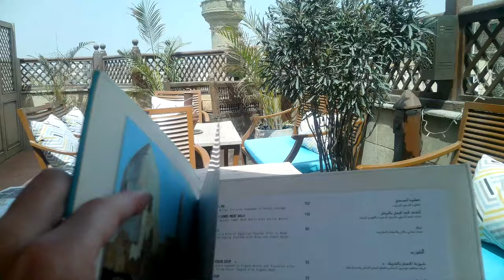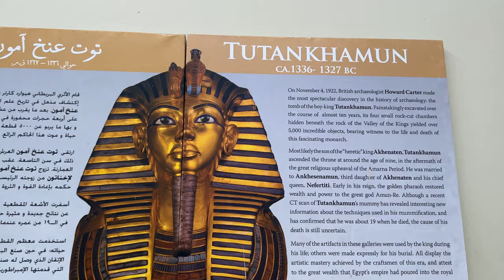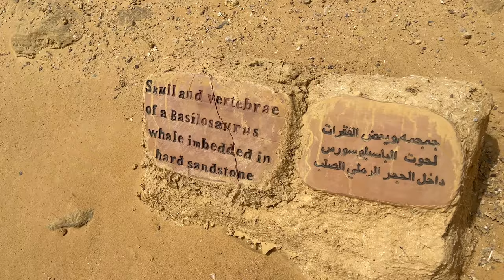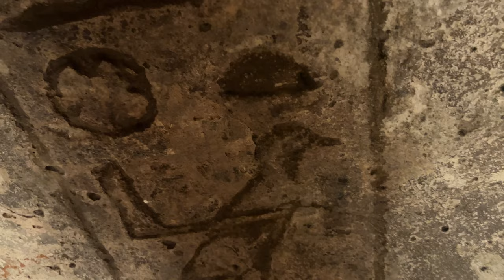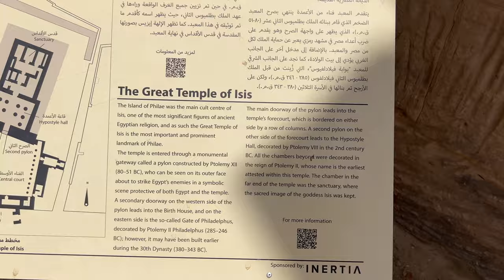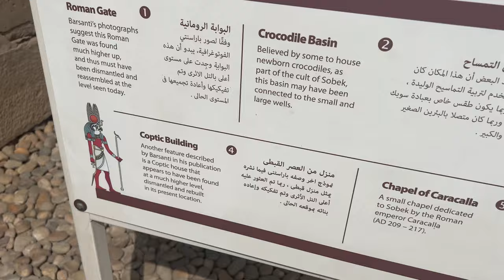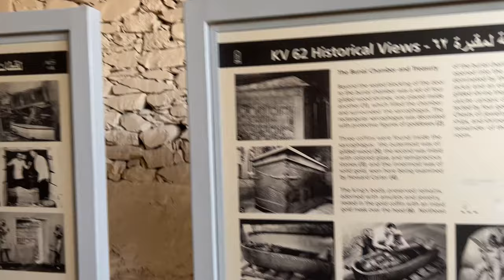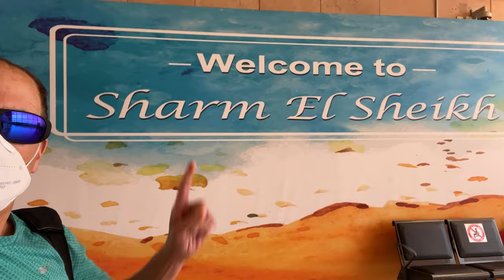Egypt VLOG! | Awesome Things to do in Egypt!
Egypt VLOG! | Awesome Things to do in Egypt! | My Journey to the Fountain of Youth

This video shows you our amazing experience in Egypt and all the best places to visit while there!

Timestamps for Egypt Video:

0:28 Ancient Islamic Quarter, Cairo
1:18 Naguib Mahfouz Coffee Shop
1:38 Father & Son Mosque
2:18 Zeeyara Rooftop Restaurant
2:35 Beit El Seheimi House
3:24 Al Moez Street
3:29 Mena House Hotel – You can See the Pyramids!
3:53 First view of the Great Pyramids
4:42 Coptic Cairo
4:53 Saints Sergius and Bacchus Church, also known as Abu Serga (where Jesus & his family hid from persecution)!
5:26 Hanging Church (Al-Muallaqa)
5:44 The National Museum of Egyptian Civilization and Royal Mummies!
6:55 The Museum of Egyptian Antiquities – King Tut’s Treasures!
8:04 King Tutankhamun (Tut’s) Treasures
9:04 Sky Rim Restaurant – Awesome view of the valley!
9:32 Spice & essential oil market in Cairo
12:00 Rug Manufacturer
12:19 Pyramids
12:23 Djoser's step pyramid at Saqqara – 1st pyramid created in Egypt!
13:44 The Bent Pyramid
14:22 Inside the tunnels of the Bent Pyramid!
15:23 The center of the Bent Pyramid!
16:41 The Red Pyramid (North Pyramid) – 1st true pyramid!
17:24 Great Pyramid & pyramids of Giza
17:34 Camel Ride
18:32 Going inside the tunnels of the Great Pyramid of Giza!
19:59 Center of the Great Pyramid
21:22 The Great Sphinx of Giza
21:54 Having fun with one of the staff of Mena House
22:25 Riding in an Uber in Cairo at night – not for the faint of heart!
22:44 Tunis Village
23:37 Jeep ride through the Sahara Desert to Wadi El Rayan National Park to see 35-million-year-old prehistoric whale bones!
25:54 Back to Tunis Village
26:31 Blue Donkey Restaurant in Tunis Village
26:50  Entertainment at the Mena House at dinner
28:10 Abu Simbel Temples
28:25 Lake Nasser (known as Lake Nubia in Sudan) - world's largest artificial lake
29:17 The Great Temple of Ramesses II at Abu Simbel
32:03 Temple of Hathor and Nefertari at Abu Simbel
33:23 Arriving at Aswan
34:22 First view of the Nile River
34:40 The High Dam, Aswan
36:14 Philae Temple, Aswan – for the goddess Isis
39:23 Temple of Hathor, Aswan
39:43 Sonesta St. George Nile Cruise
41:45 Aswan Souk - Aswan Old Market
42:12 The Sofitel Legend Old Cataract Aswan Hotel, commonly known as the Old Cataract Hotel
43:03 Beautiful sunset at the Old Cataract Hotel
43:11 Welcome reception - Sonesta St. George Nile Cruise
43:29 Cruising down the River Nile
43:48 The Kom Ombo Temple – the heap of gold!  Temple was for 2 gods - Ombos the crocodile-headed Sobek (Suchos) and the falcon-headed Haroeris
44:18 The first calendar in the world!
45:17 Hieroglyphics in Kom Ombo that showed they performed surgeries in Ancient Egypt!
46:38 Crocodile mummies in Kom Ombo
48:24 Nubians on the bank of the River Nile
49:15 Docking at Edfu
49:21 Horse and buggy ride to the Temple of Horus at Edfu
49:49 Egyptian funeral in Edfu
50:02 Temple of Horus at Edfu
52:44 Party on the Sonesta St. George Nile Cruise – Celebrating anniversaries & my birthday!
54:04 Walking around the city of Esna!
54:39 Arriving in Luxor
54:46 Valley of the Kings, West Luxor
55:13 The tomb of Merenptah, son of Ramses II, Valley of the Kings
56:54 The tomb of Ramses IX, Valley of the Kings
58:13 The tomb of Queen Tausert & King Setnakht, Valley of the Kings
59:22 The tomb of King Tutankhamun (Tut), Valley of the Kings
1:00:20 King Tutankhamun (Tut) mummy, Valley of the Kings
1:01:02 Temple of Hatshepsut – Female pharaoh
1:02:52 Valley of the Queens
1:03:00 Nefertari’s tomb, Valley of the Queens – most colorful tomb in Egypt!
1:04:52 Hand stone carving family manufacturer
1:05:35 The Karnak Temple Complex, East Luxor – Largest temple in Egypt!
1:06:29 The mystery of how Egyptians built tall temples & pyramids reveled!
1:08:24 The Luxor Temple, East Luxor
1:09:34 Last light on the Sonesta St. George Nile Cruise – Final party!
1:10:02 Sharm El-Sheikh beach resort
1:12:04 Snorkeling at Sharm El-Sheikh in the Red Sea
1:12:39 Farsha Café, Sharm El-Sheikh – The most awesome café in the world!
1:14:26 Old Town, Sharm El-Sheikh
1:15:07 SOHO Square, Sharm El-Sheikh

Also, if you have any requests for future videos, please let me know & I'll do my best to create them!